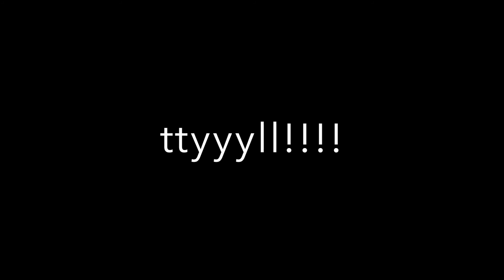Minnesota Morning Routine || BRENDA HER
I KNOW ITS LATE OK IM SORRY I LOVE YOU